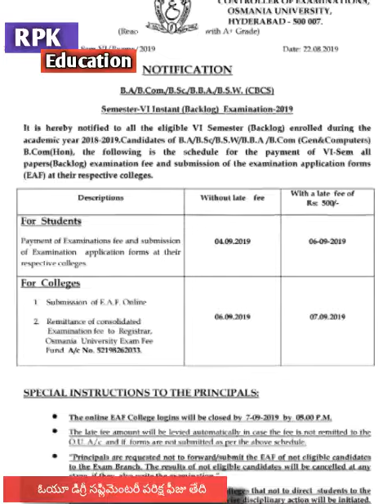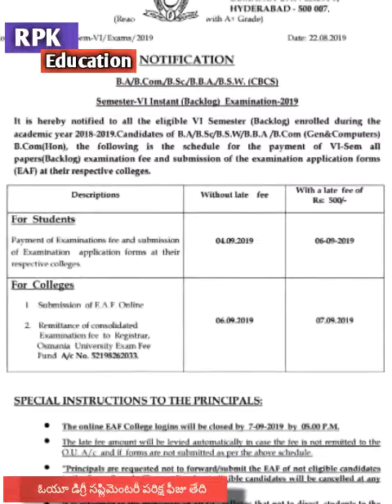Osmania university semester 6 supplementary exam date| ou exams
Osmania university semester 6 supplementary exam date/ education news